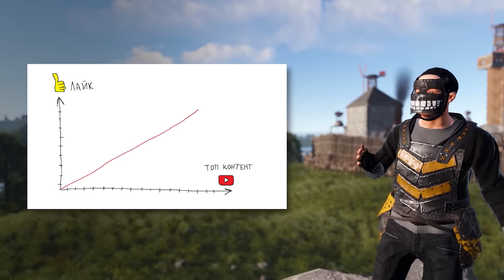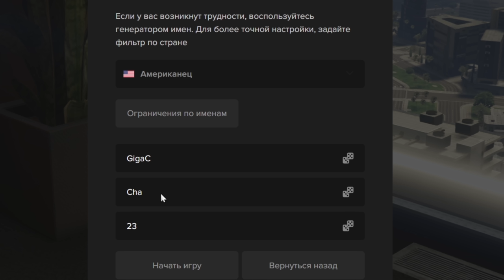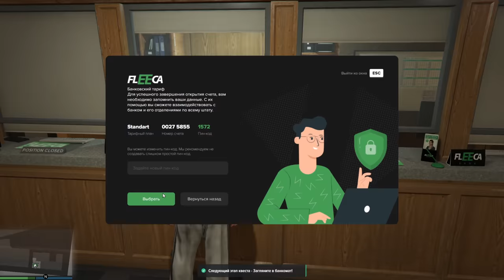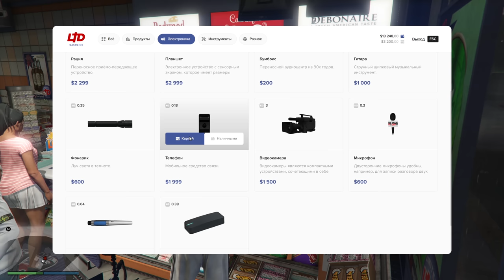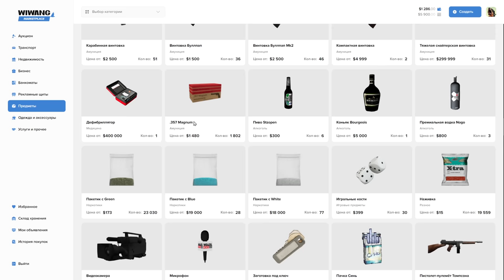ИСТОРИЯ НОВИЧКА! МОЙ ПУТЬ от БОМЖА до ВЛИЯТЕЛЬНОЙ БАНДЫ! GTA Majestic RP | GTA 5. CheZee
Начни новую жизнь на Majestic RP #8

На этот раз меня занесло в СУРОВЫЕ реалии игры GTA 5 RP! И сказать честно, новичком там быть - не сладко. Но это был МОЙ ПУТЬ от БОМЖА до ВЛИЯТЕЛЬНОЙ БАНДЫ!
Вас ждут интриги и расследования, ограбления и много различных приколов. Кем я только не был на просторах этого ГОРОДА! А если вы хотите увидеть больше видосов по разным играм, ТО ОБЯЗАТЕЛЬНО об этом напишите!

Мой ПК:
Видеокарта: RTX 4090
Процессор: I9-12900k
ОЗУ: Fury 32gb 3800ghz
Блок Питания: 1250вт
Материнская плата: MSI Z690
HDD 2Tb
Клавиатура: HyperX Alloy FPS
Мышь: Logitech G Pro Wireless
Наушники: HyperX Cloud Core